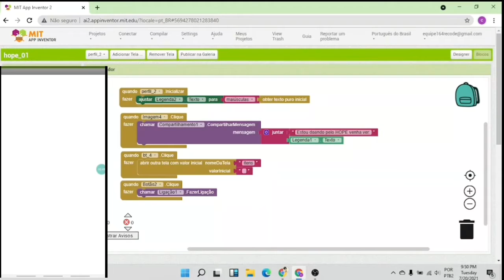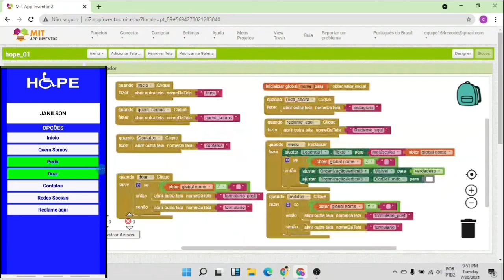RECODE PRO 2021 EQUIPE 164 - APLICATIVO HOPE PARA PESSOAS COM DEFICIÊNCIA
O Sistema Único de Saúde permite atendimento gratuito a muitos brasileiros, porém recorrer a ele pode muitas vezes resultar em uma demora interminável. Muitos dos remédios e produtos usados pelos PDCs e idosos podem ser muito caros, afetando a renda das famílias.

Conhecendo essas dificuldades a equipe 164 desenvolveu o aplicativo Hope, que tem o objetivo de trazer esperança a pessoas com deficiência que precisam de doações, fazendo a ponte entre essas famílias e possíveis doadores, além de recolher denúncias de locais públicos sem acessibilidade para PCDs, que serão repassadas às prefeituras através do e-mail.
Para utilizá-lo, os usuários deverão realizar o cadastro e, a partir disto podem publicar fotos e descrições dos objetos a serem doados, realizar pedidos de doações e deixar suas reclamações sobre as vias públicas. Entre os exemplos de doações temos bengalas, cadeiras de rodas até objetos de higiene pessoal e remédios. Os dados do cadastro não serão divulgados, garantindo a segurança dos usuários.